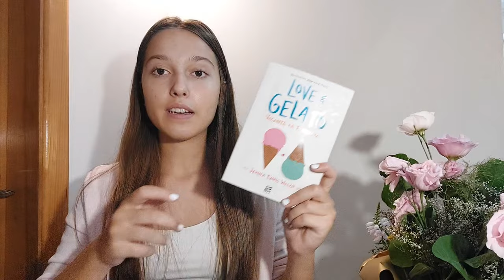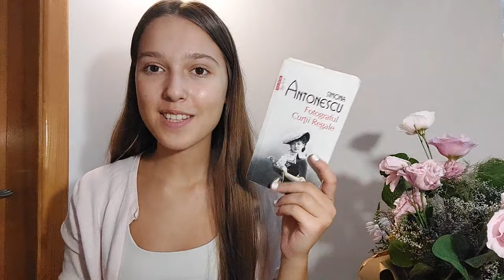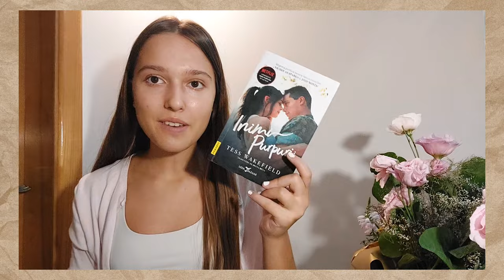📖 Ce cărți voi citi în luna AUGUST | TBR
Bună, tuturor! Alături de voi mi-am ales în acest videoclip TBR-ul pentru luna august! Sunt cinci cărți interesante, pe care de foarte mult timp le-am vrut să pe citesc, iar acum a venit momentul potrivit!😊

Vă doresc vizionare plăcută!❤️